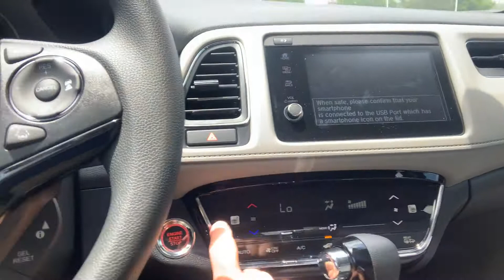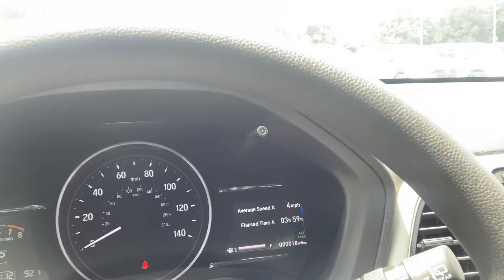2021 HRV EX from Rex at Howdy Honda